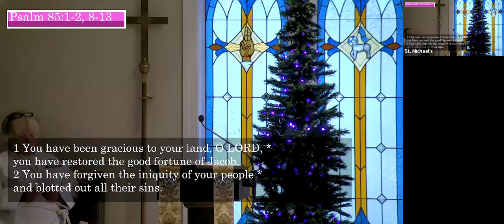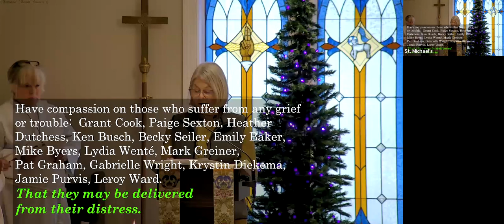St Michael's 10 AM Service 12-10-2023